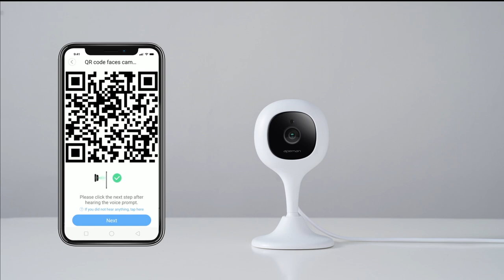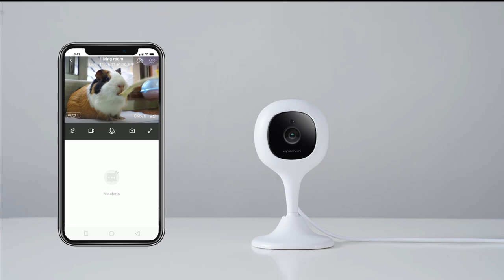Apeman Baby Monitor IH74 Operation Video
Apeman Baby Monitor IH74 records what you missed and cares what you are.

This video will overview the innovative design features of the monitor, it also will give you a 5-step connection instruction to let your phone easily connect to the monitor.

BTW, to connect the monitor and Digit Cam App which can be download at the following links to experience more: